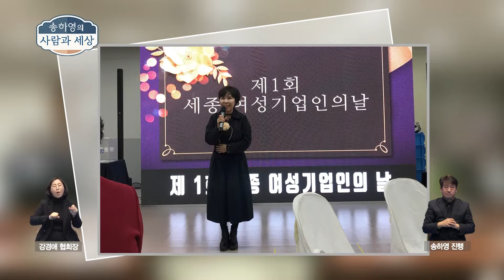CMB 송하영의 사람과 세상_6회_강경애 대전세종충남여성벤처협회장 편